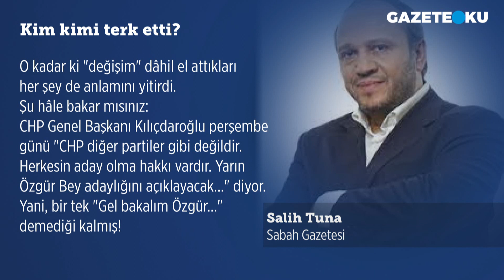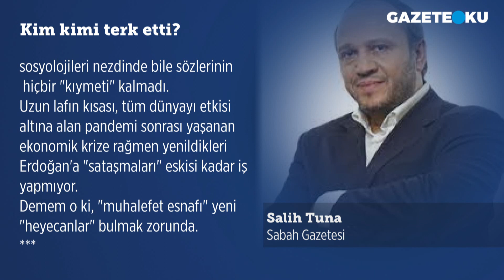SALİH TUNA: İŞİ ÖZGÜR ÖZEL'E KADAR DÜŞÜRDÜLER!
Sabah gazetesi yazarı Salih Tuna köşe yazısında ''"değişim" lakırdılarıyla "heyecan oluşturmak" şöyle dursun, işi Özgür Özel'e kadar düşürdüler. Erdoğan düşmanlığı da reyting getirmediğinden, çareyi birbirine laf çakmakta buldular. Başka da reyting alabilme şansları yok. Gün geçmiyor ki 6 artı 1'li masa sakinleri birbirlerine laf sokmasınlar. Muhalif yazarçizerler ve algı operatörleri de ne dediğini bilmez hâlde. Bir yandan "Erdoğan devlet gücünü kullandı, adil yarış olmadı" diyorlar, öte yandan adil olmadığını iddia ettikleri seçimde kaybettiği için Kılıçdaroğlu'na demediklerini bırakmıyorlar'' dedi.

Merhaba,
Hergün...